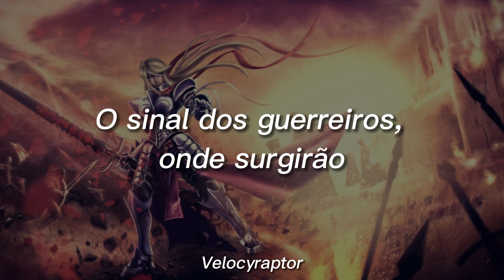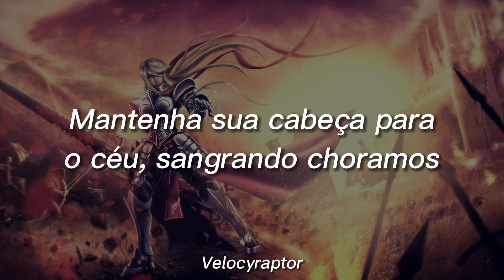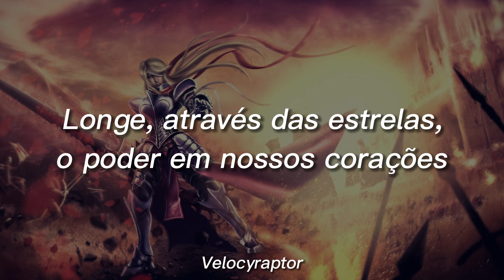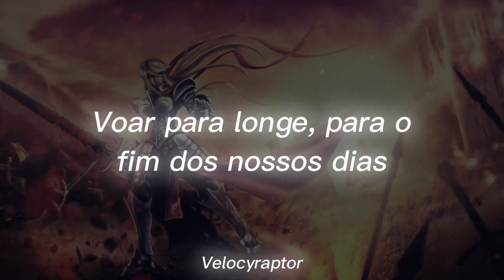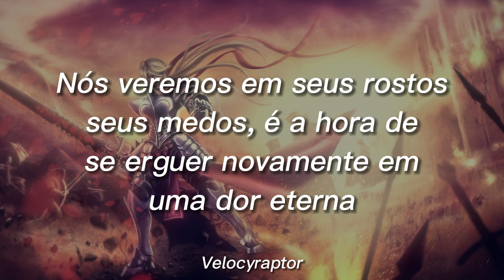DragonForce - Cry For Eternity (Tradução/Legendado)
Letras:

Falling from the sky now, a sign of the burning sun
Into the face of the evil one
Nowhere to hide now we're on the run right before your eyes

We're watching, we're waiting, our souls are forsaking
The sign of the warriors, where we will arise

Through the fire and the flames, breaking the chains
Into the night we go
Time to pay, time of the slain
Such as the death we know

Our steel will shine forever through the dark and falling rain!
We'll see them face their fears; it's time to rise again in everlasting pain

Fly free for what we believe
One thousands hearts bleeding the eternal dream
Feel me the judgement of me
So silently now they will heal, cry for eternity

See now the fallen are new again,
We feel the pain burn inside their head,
Remember now what to be again, deep down inside
Still cursing, still crawling, we're endlessly falling
The downfall of mankind, the fate of the sun

Hold your head to the sky, bleeding we cry
Screaming into the night
Fire and pain, beginning again,
Onwards to help me now!

Stand strong we'll live forever
Raging through the barren lands
Our eyes have seen the sorrow
Far, across the stars, the power in our hearts

Fly far away to the end of our days
The voices of long distant cries
Now we remain in this labyrinth of pain
And so we ride into the night

Cry for eternity